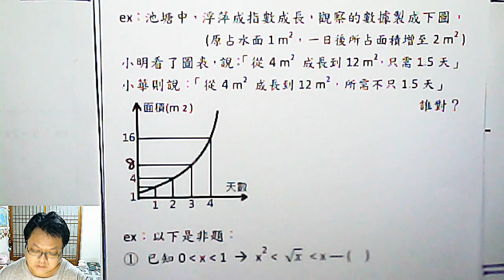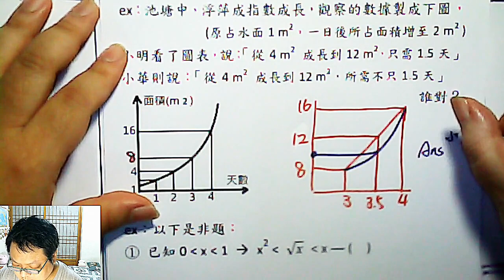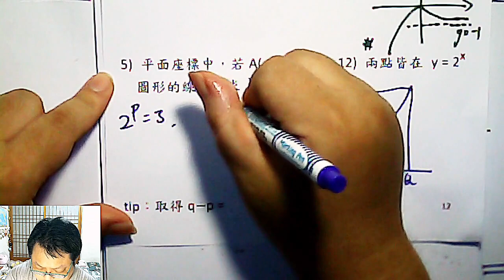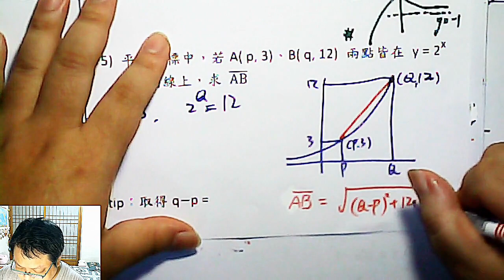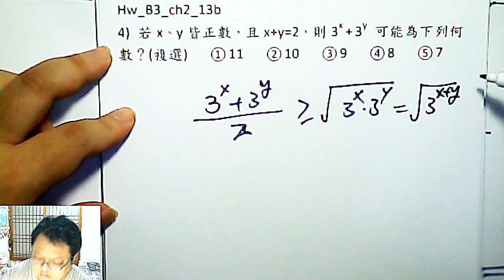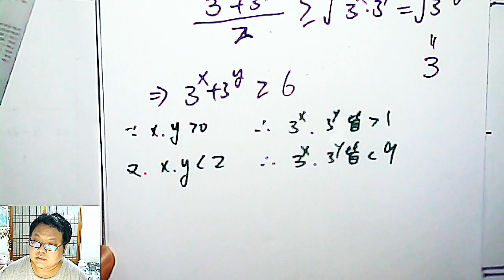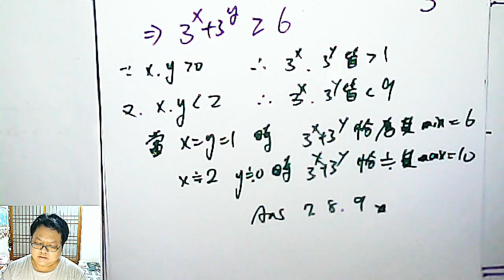高二上數學 第二章 17 指數函數圖形 與 應用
本集：與「指數函數圖形」有關的題組